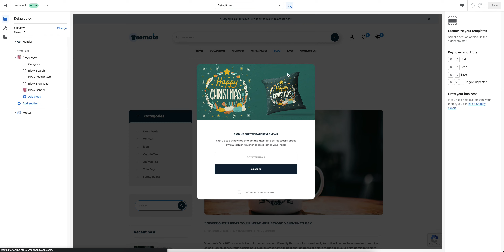Mate Shopify Theme - Blog Page Layout Customize